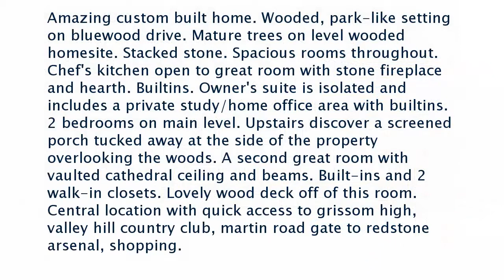Real estate for sale in Huntsville Alabama - MLS# 1049947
704 Bluewood Drive Se
Huntsville Alabama 35802
MLS# 1049947

Amazing custom built home. Wooded park-like setting on bluewood drive. Mature trees on level wooded homesite. Stacked stone. Spacious rooms throughout. Chef&rsquo;s kitchen open to great room with stone fireplace and hearth. Builtins. Owner&rsquo;s suite is isolated and includes a private study/home office area with builtins. 2 bedrooms on main level. Upstairs discover a screened porch tucked away at the side of the property overlooking the woods. A second great room with vaulted cathedral ceiling and beams. Built-ins and 2 walk-in closets. Lovely wood deck off of this room. Central location with quick access to grissom high valley hill country club martin road gate to redstone arsenal shopping.